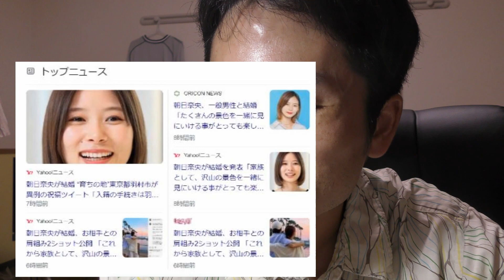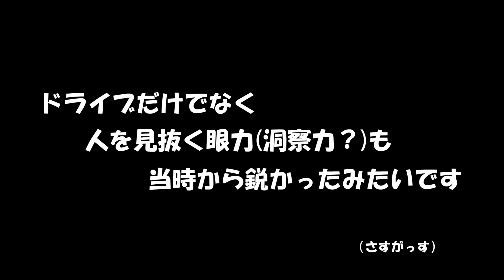ユッケの推しは朝日奈央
with 31歳の厨二病

朝日奈央さんが結婚を発表されました

これは一大事

ほぼ連絡用Twitter
ほぼ放置Instagram
→g.yone5